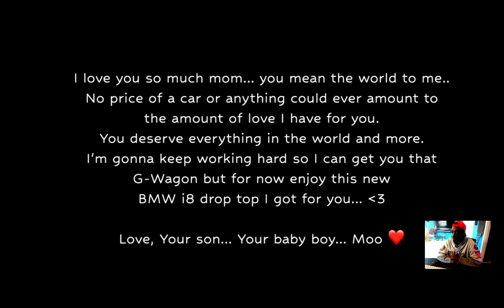PontiacMadeDDG VLOGS SURPRISING MY MOM WITH HER $200,000 DREAM CAR!! EMOTIONAL reaction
reacting to PontiacMadeDDG VLOGS SURPRISING MY MOM WITH HER $200,000 DREAM CAR!!  EMOTIONAL  reaction